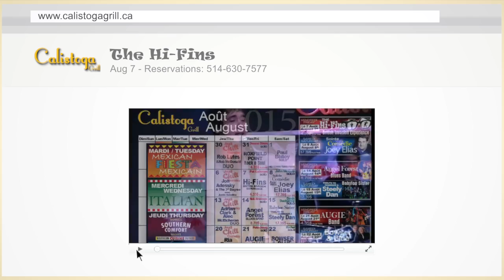'The HI-FINS - British Invasion Experience'